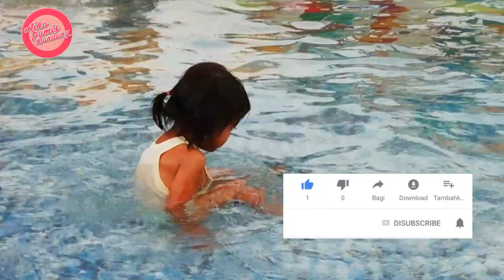WATERPARK TIRTAMAS GEMILANG, Tiket Masuknya Sih Murah Tapi...???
Bagi anda yang sedang mencari tempat wisata dekat wilayah cirebon-indramayu, mungkin waterpark tirtamas gemilang bisa jadi salah satu pilihan, karena disamping tiket masuknya cukup murah hanya 21000 lokasinya juga sangat terjangkau, dijalan pantura arjawinangung cirebon.